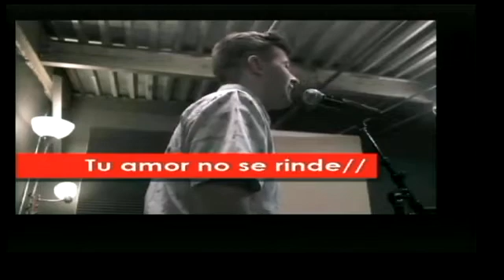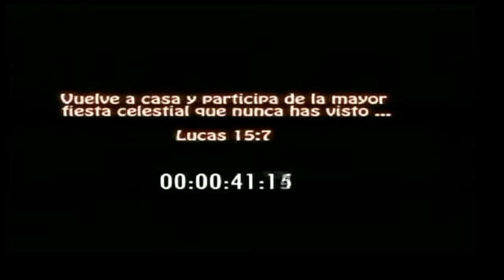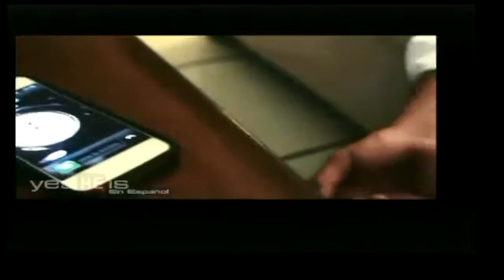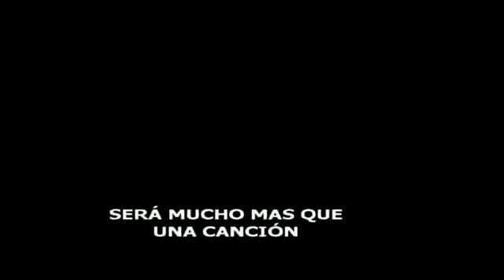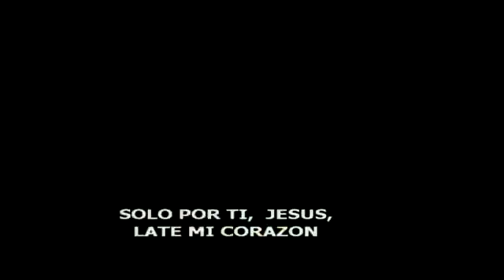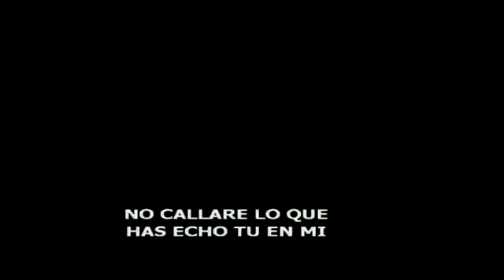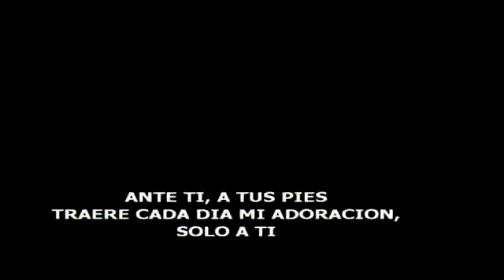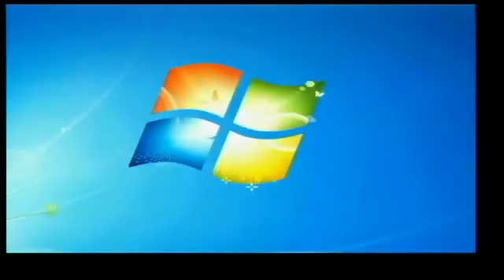Estamos hechos de divinidad